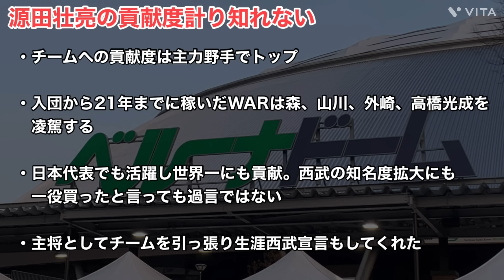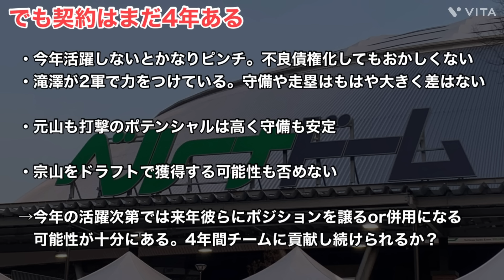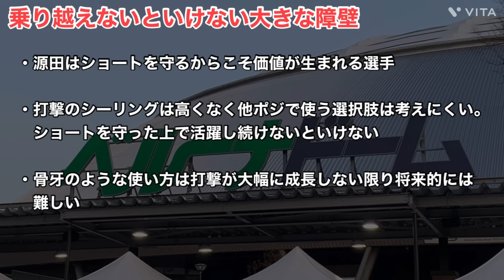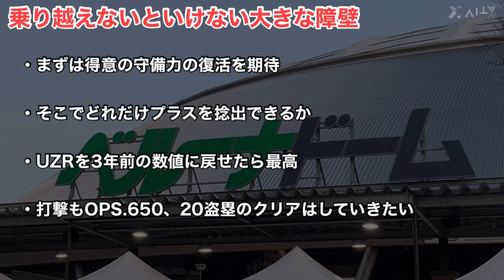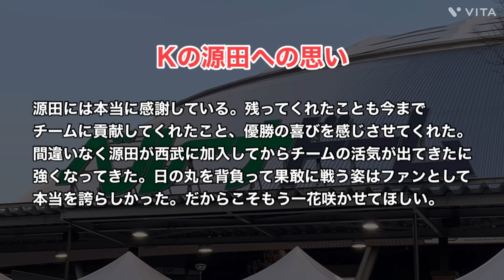【源田壮亮】今季が勝負と年。彼への本音をぶちまけます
今回は源田壮亮選手について話していきます！